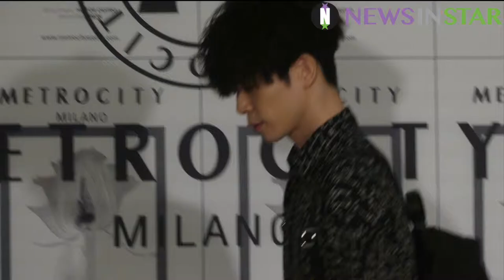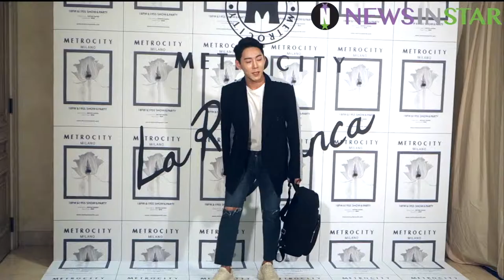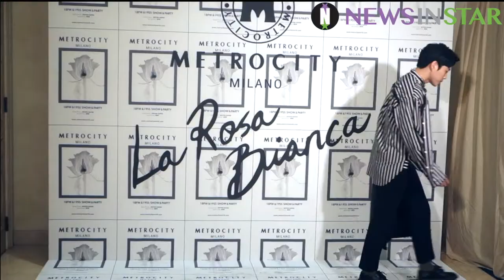[뉴스인스타] 180607 메트로시티 18F/W 밤의 장미 & 19S/S 낮의 장미 패션쇼 포토타임 남성 셀럽 전체 직캠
7일 오후 서울시 강남구 역삼동 더 라움에서 메트로시티(METROCITY) 18 F/W &.19 S/S 패션쇼 파티가 열렸다. 패션쇼에 참석한 여성 셀럽 포토타임만 모은 영상 직캠